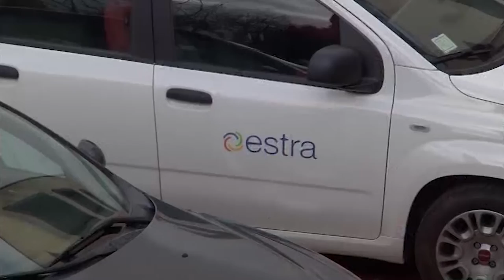Pd su vicenda Macrì: "brutta pagina per la nostra città"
L'Anac, l'Autorità nazionale anticorruzione, ha confermato quanto
sostenevamo da tempo ed ha giudicato inconferibile l'incarico di Presidente
di Estra a  Francesco Macrì. Essendo allora consigliere comunale di Arezzo,
non avrebbe potuto assumere questa carica se non dopo due anni dalle
dimissioni da consigliere. Non l'ha fatto ed è invece passato
immediatamente da un ruolo all'altro. Della vicenda si è occupata la
Procura di Arezzo e adesso è argomento del Tribunale di Arezzo dove si sta
svolgendo il processo.

Lasciando alla magistratura il compito di una valutazione sotto il profilo
penale, non possiamo che evidenziare la necessità, logica e politica, delle
dimissioni di Francesco Macrì da Presidente di Estra. Questa situazione di
incertezza che si sviluppa tra Tribunale di Arezzo e Anac di Roma, rischia
di produrre danni evidenti ad Estra di cui Coingas è socia. E attraverso
Coingas, il Comune di Arezzo. Senza dimenticare che esiste una questione
morale e di trasparenza che, a nostro parere, viene addirittura prima delle
altre.